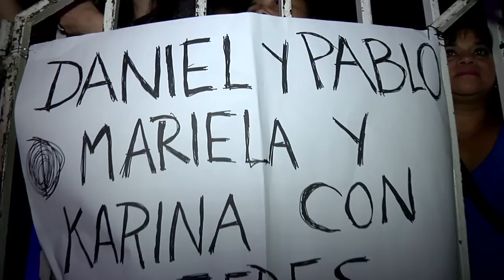Masivo concierto despide "Mes de la Mujer"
En el marco del Mes de la Mujer y con el objetivo de finalizar las actividades desarrolladas estos días, el municipio realizó un masivo concierto en el que miles de mujeres disfrutaron del baile de Fabricio Vasconcellos y la música de La Sociedad.